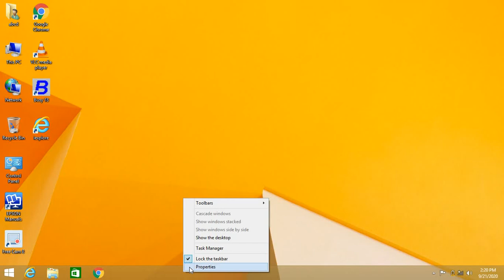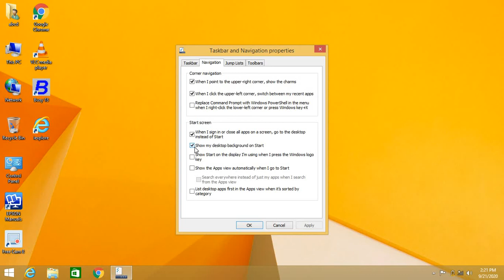learn windows 8.1 operating system operate in hindi